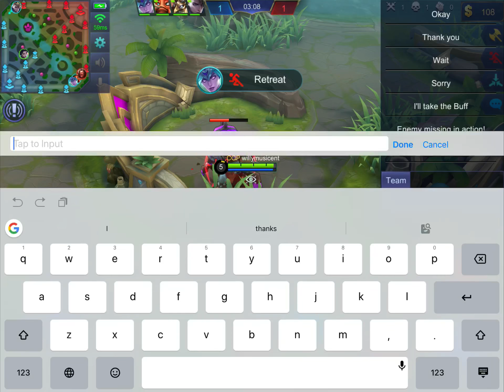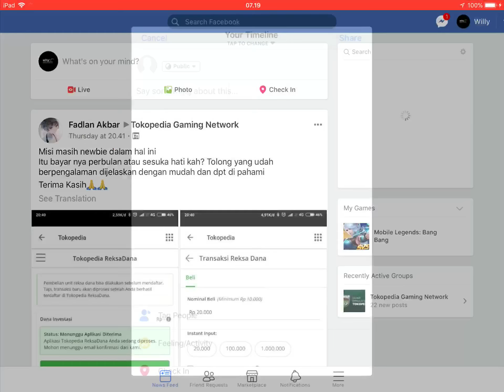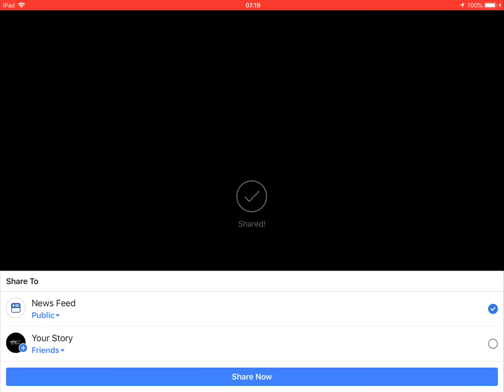Hanabi Legendary with Alucard, Karina, Bane, Kaja vs Layla, Balmond, Estes, Alucard, Saber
Mobile Legends Legendary 39